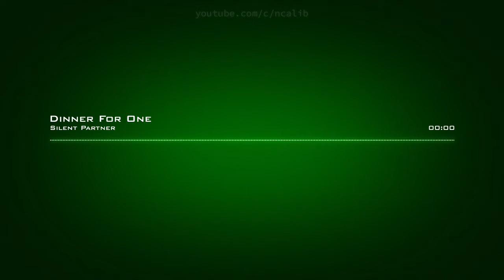𝘿𝙞𝙣𝙣𝙚𝙧 𝙁𝙤𝙧 𝙊𝙣𝙚 𝙎𝙞𝙡𝙚𝙣𝙩 𝙋𝙖𝙧𝙩𝙣𝙚𝙧 𝘾𝙧𝙚𝙖𝙩𝙞𝙫𝙚 𝘾𝙤𝙢𝙢𝙤𝙣𝙨 𝘼𝙩𝙩𝙧𝙞𝙗𝙪𝙩𝙞𝙤𝙣 𝙇𝙞𝙘𝙚𝙣𝙨𝙚 (𝙍𝙚𝙪𝙨𝙚 𝘼𝙡𝙡𝙤𝙬𝙚𝙙)